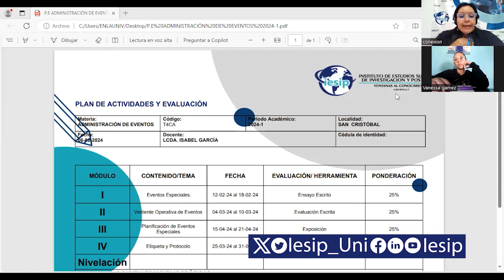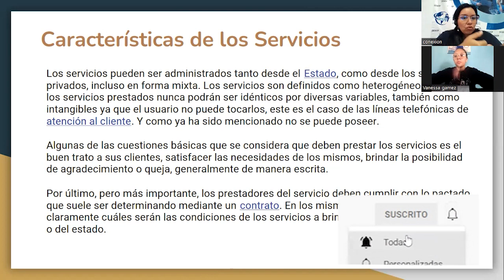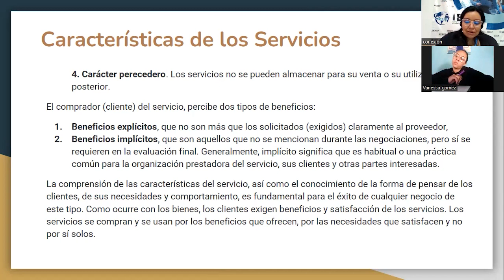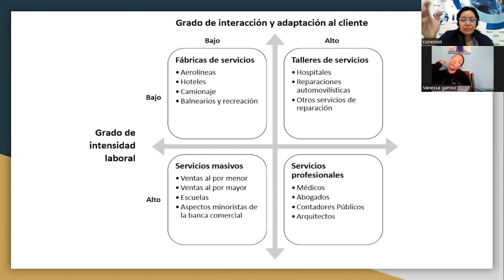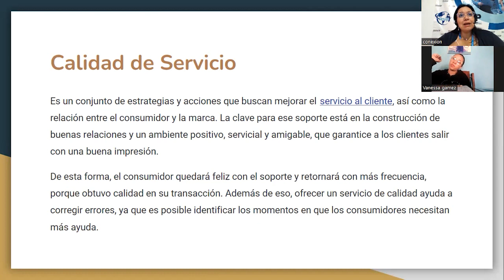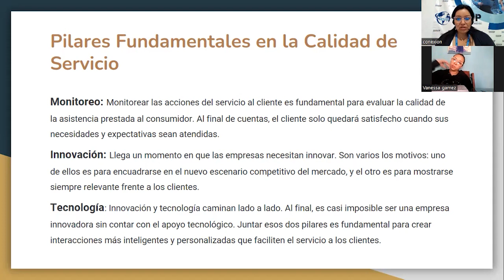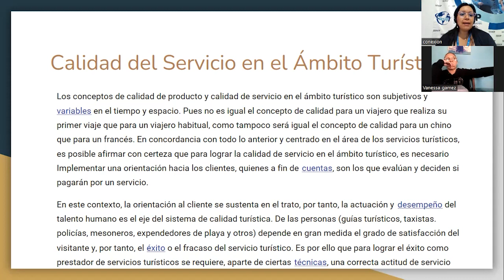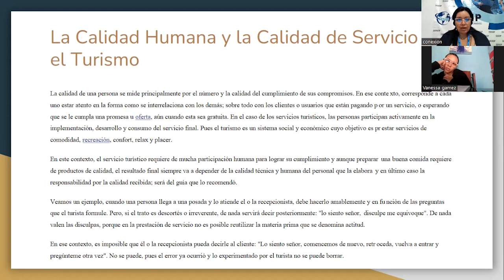|Pregrado| Turismo - Administración de Eventos - Lcda. Isabel García